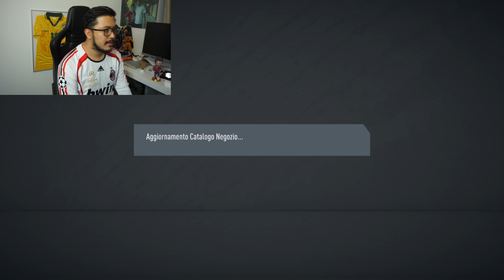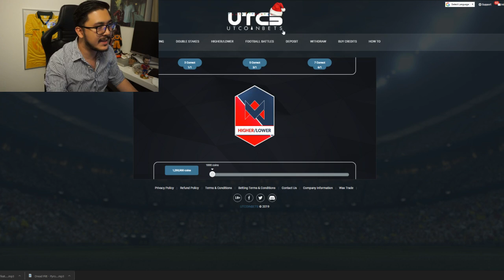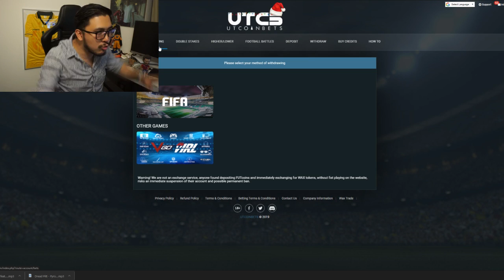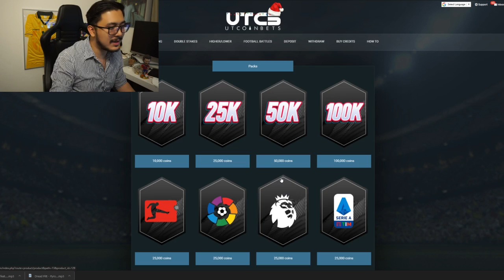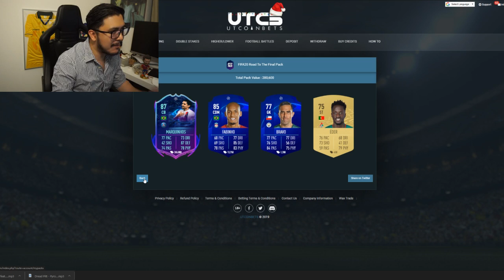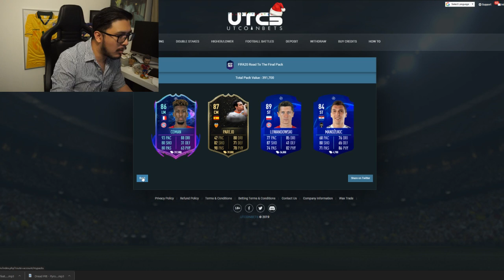HO TROVATO DE BRUYNE TOTY 98 NEI PACCHETTI GRATIS!! - FIFA 20 Ultimate Team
FIFA 20 è un videogioco di calcio, che sara' pubblicato da Electronic Arts il 28 settembre 2019 in tutto il mondo. Il gioco sara' disponibile per PlayStation 4, Xbox 360, Xbox One, Microsoft Windows e Nintendo Switch. Si tratta del 27º titolo della celebre serie. Il giocatore in copertina è Virgil Van Dijk.